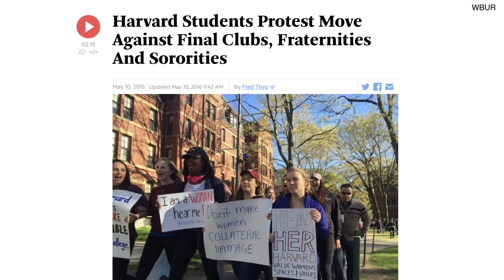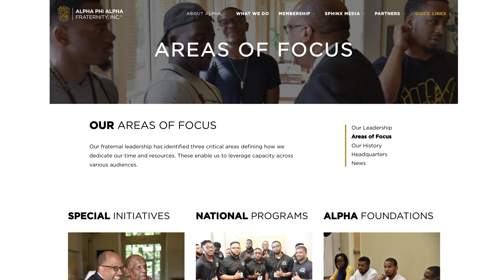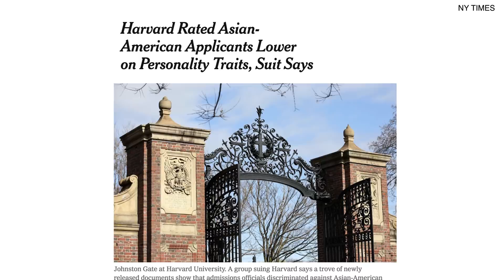Rob Shimshock: Black Frat And Sorority Exempt From Harvard’s Sanctions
Rob Shimshock of Campus Unmasked explains why a black fraternity and sorority are exempt from Harvard's punishments of single-gender groups.